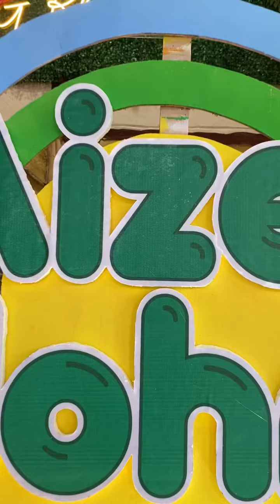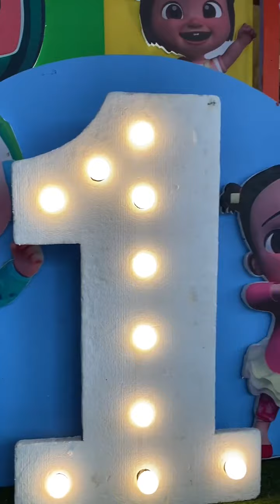Cocomelon Birthday Backdrop Decoration Colorful @ LG RESIDENCE Private Pool